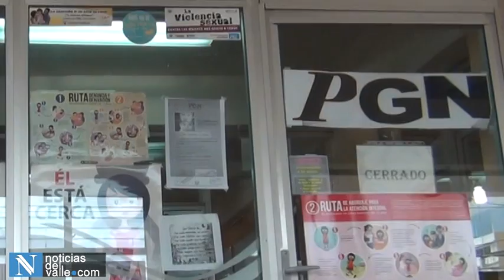PGN sobre venta de marihuana en centros educativos